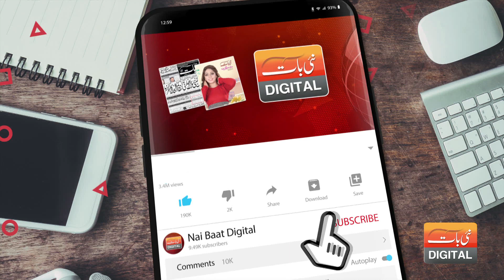Aaj Ka Cricket Match Kon Jeetay Ga? | Pak Vs Ind | T20 World Cup 2021 | Nai Baat Digital